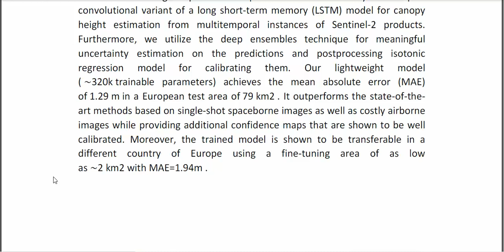A Learnable Model With Calibrated Uncertainty Quantification for Estimating Canopy Height From Space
* Complete Source Code
* Complete Documentation
* Complete Presentation Slides
* Flow Diagram
* Database File
* Screenshots
* Execution Procedure
* Readme File
* Video Tutorials
* Supporting Softwares
Support Specialization
* 24/7 Support
* Ticketing System
* Voice Conference
* Video On Demand
* Remote Connectivity
* Document Customization